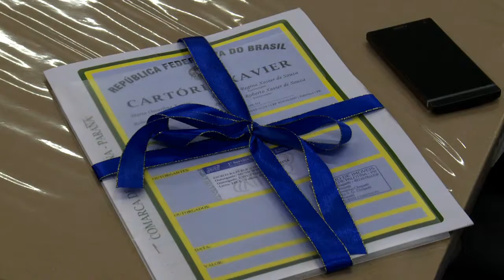INFORMA - CASA DO ESTUDANTE DE PALOTINA (20/08/14)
Em breve, Palotina deve receber a Casa do Estudante Universitário.